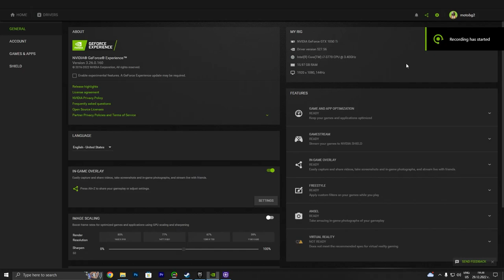Grand Theft Auto V GTX 1050 ti - i7 3770 - 720p, 900p,1080p, 1440p, 4K